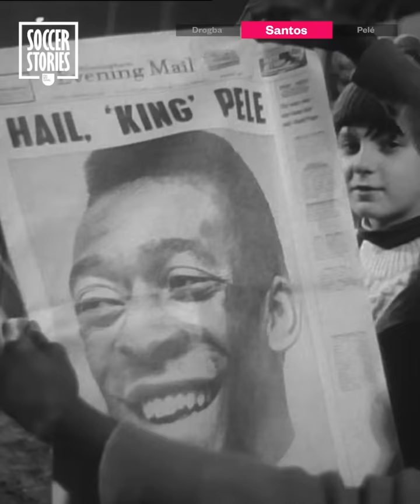4 times football has (allegedly) stopped wars | Oh My Goal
Football is universal, entertaining and powerful. It’s so powerful that it can stop wars. What other activity or event has such peace making potential?

In this brand new video discover 4 times football stopped, or allegedly stopped, a war!